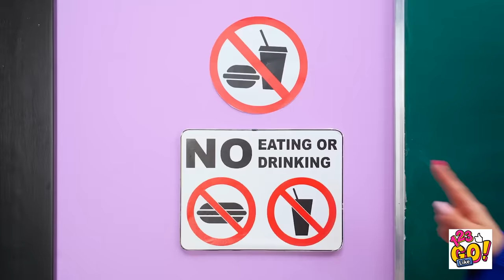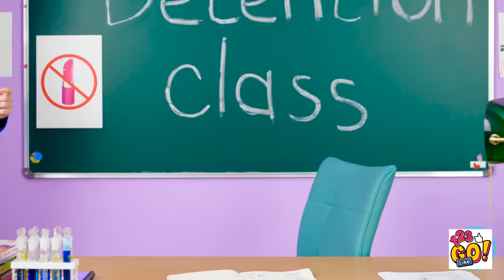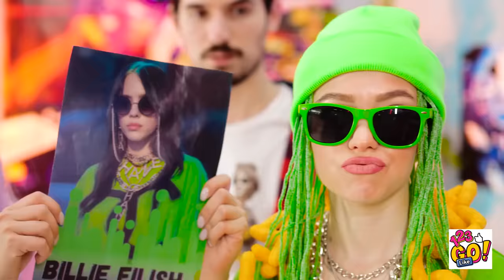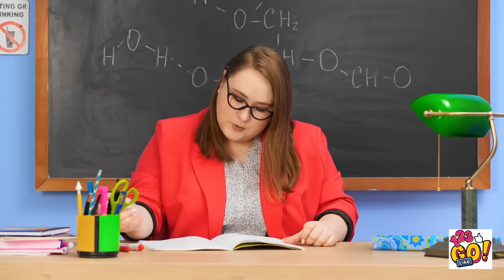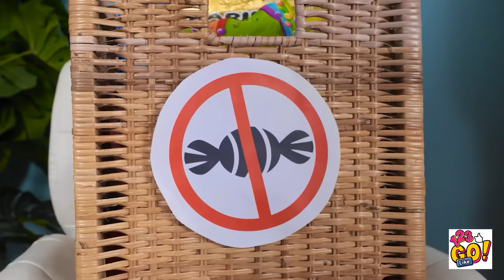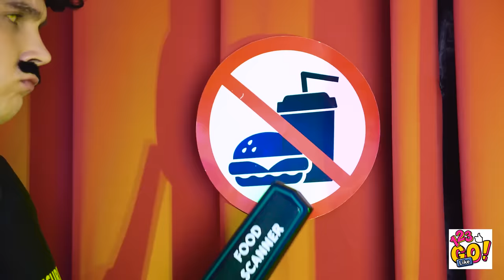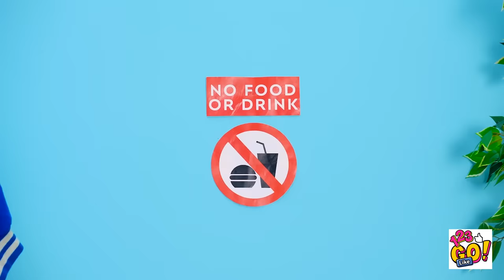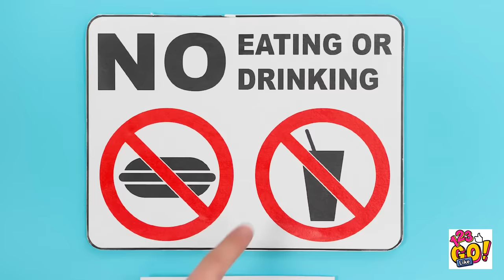FUNNY WAYS TO SNEAK FOOD || Crazy Parenting Hacks And Tricks By 123 GO Like!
You probably won't believe me but school can be really fun! Be ready for a new bunch of perfect school hacks that will totally save your life!

You can kill boredom with genius school supply DIYs, just take some pencils and a chewing gum😲 Grab a school glue to make an awesome fake food challenge and sneak your favorite gummy food straight in your class!